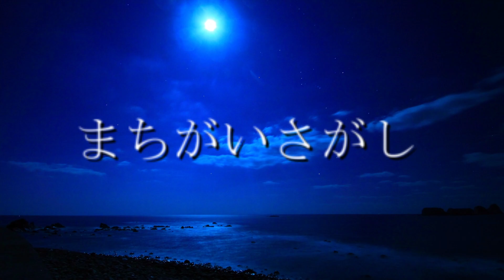【歌ってみた】まちがいさがし 【あっきー】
今年もあっきーTVをよろしくお願いいたします！

今回は菅田将暉さんが紅白でも歌われた「まちがいさがし」を歌わせていただきました！

作：米津玄師
歌：あっきー
音源